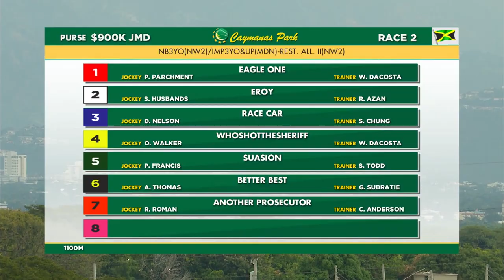Dane Nelson - Race Car - 26/01/2020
Warrior shot the sheriff